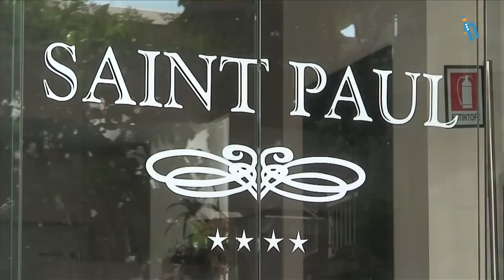Roma - Hotel Saint Paul (Quehoteles.com)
Operador de cámara: Francesco Pane